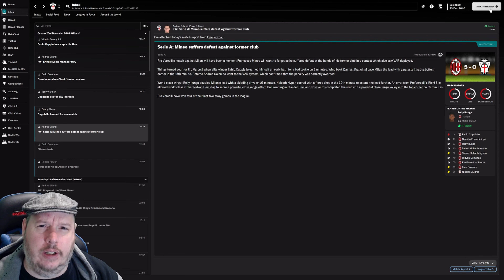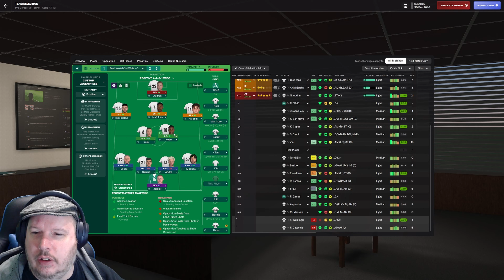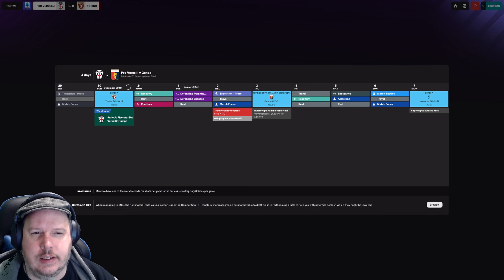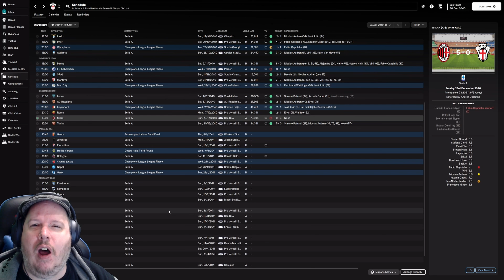Leaky Defence The Pro Vercelli Chronicles Season 18 Episode 6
For Just £35.05 using code LOLLUJO at Checkout